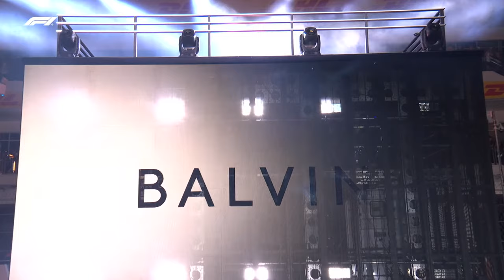Las Vegas Grand Prix Opening Ceremony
It's Vegas, baby! We're kicking off the 2023 Las Vegas Grand Prix weekend with a star-studded Opening Ceremony from the Las Vegas Strip!